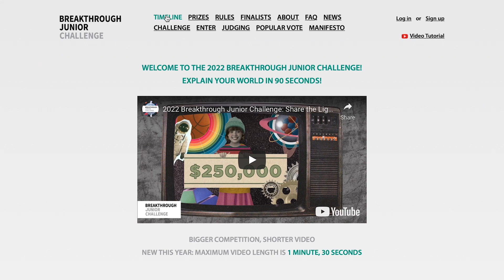2016 Winner Deanna Encourages You to Take the 2022 Breakthrough Junior Challenge!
The Breakthrough Junior Challenge aims to bring big ideas in life sciences, physics and math to people all over the world. If you are 13-18, choose a concept or theory in mathematics, life sciences, or fundamental physics that’s important to understand but challenging to explain and create a video to get the idea across in an engaging, illuminating, and imaginative way. New this year: Maximum video length is 1 minute, 30 seconds (1:30 on the YouTube time counter).